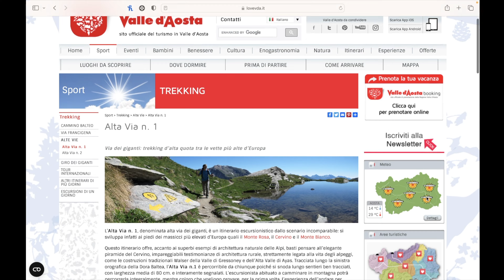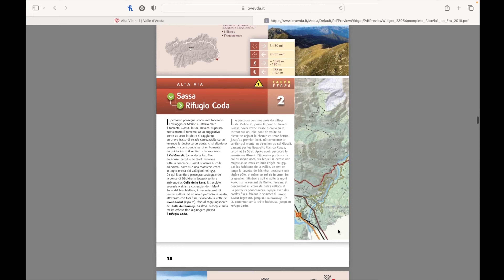ALTA VIA 1 della VALLE D'AOSTA: 8 TIPS dopo averla percorsa 🥾 (ENG SUB)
Trovi il mio libro "L'anno in cui ho imparato a camminare" a questo link 👉🏼

Pentolino Tentock 750ml ➤
Sea To Summit X-Cup ➤
Filtro Katadyn BeFree 1L ➤
Borraccia Nalgene 1L ➤
Sea To Summit Wilderness Wash ➤
Coperta isotermica ➤
Garmin InReach Mini ➤